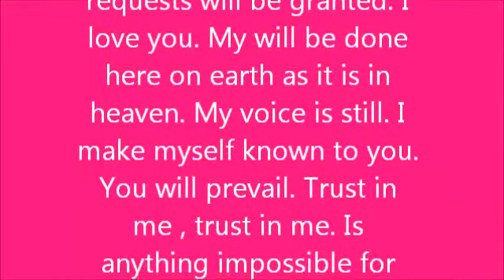Word: I will let you know , My voice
The Lord gave me this word after I have been asking about His voice and discernment asking Him to let me know when He is speaking to me.  He gave me this answer. Please seek Him in every message also go to His word.

Transcript:

I AM speaks. My voice is still, peaceful, gentle, calm. I will let you know when I AM speaking to you. I will raise your heart. I AM is speaking. Daughter, do not worry.I hear you, your requests will be granted. I love you. My will be done here on earth as it is in heaven. My voice is still. I make myself known to you. You will prevail. Trust in me , trust in me. Is anything impossible for me? Daughter I love you smiling. Smile for me , I will see you through.